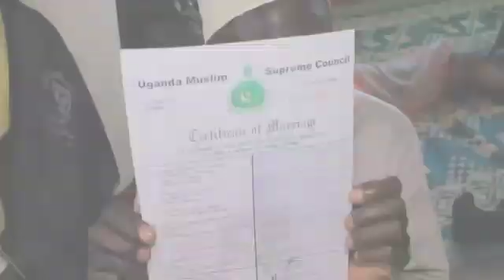Buswabulongo function @ Maama lazias rasidance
Video from Abubaker Sseguya